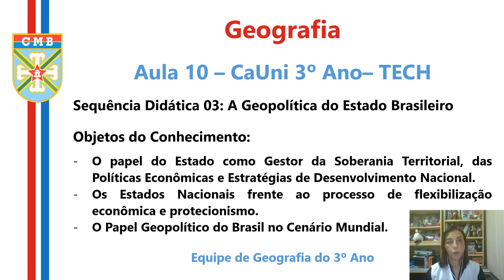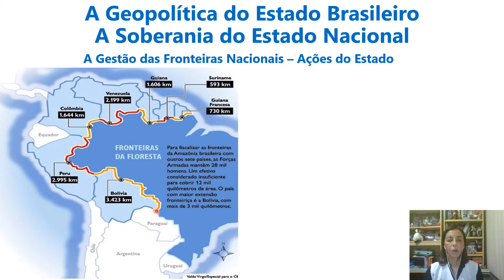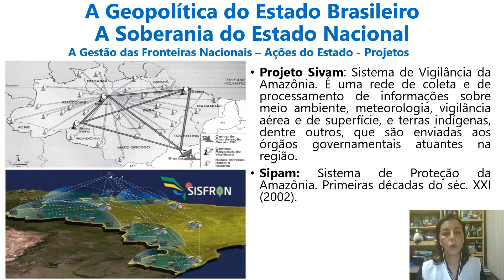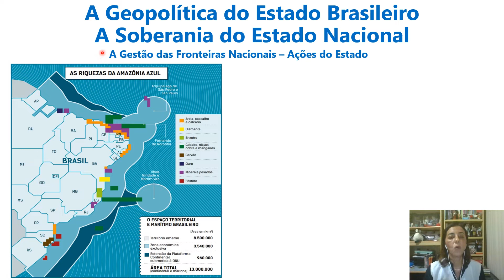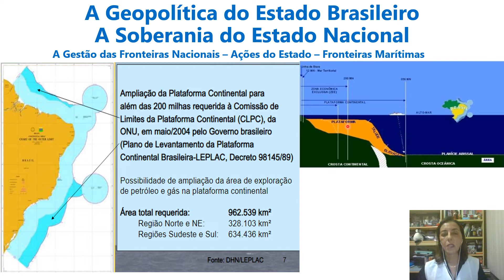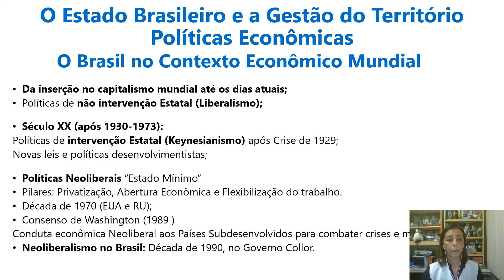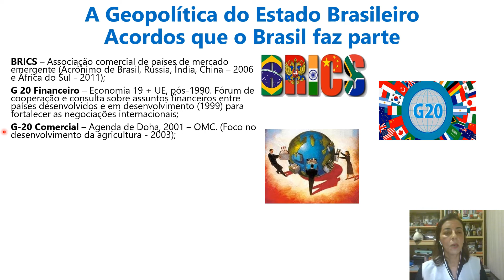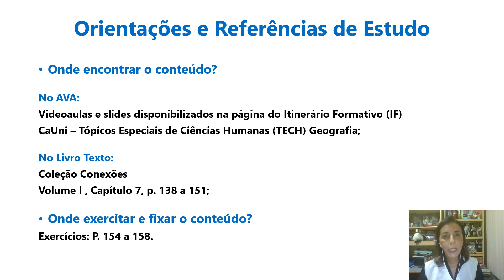Aula 10 Geo CaUni TECH SD3 O Estado gestor do Desen Nacio 13 05 21 2